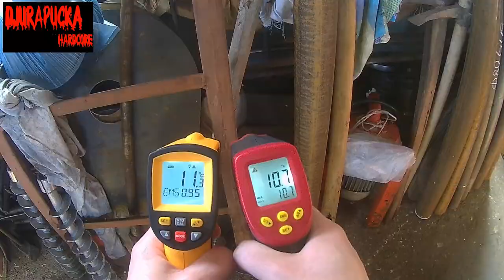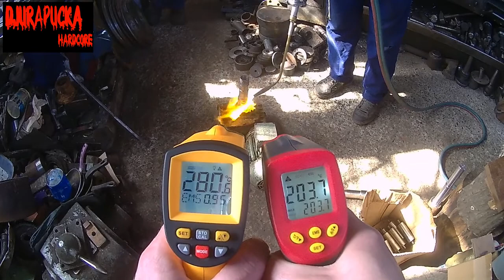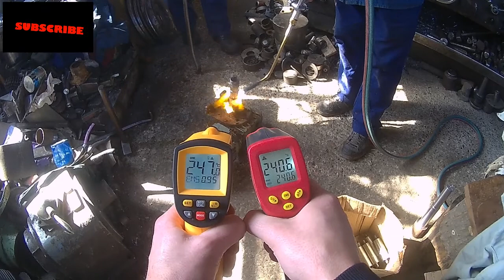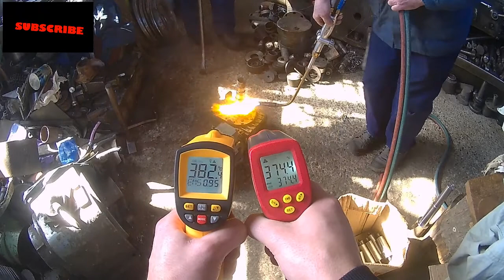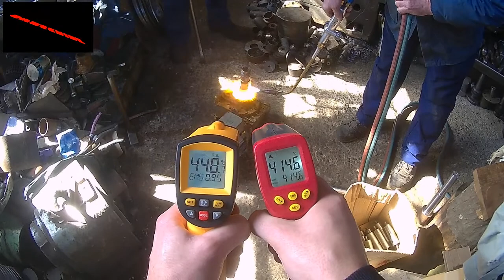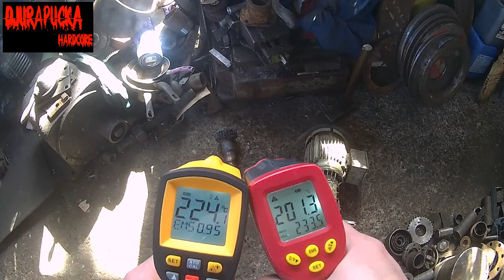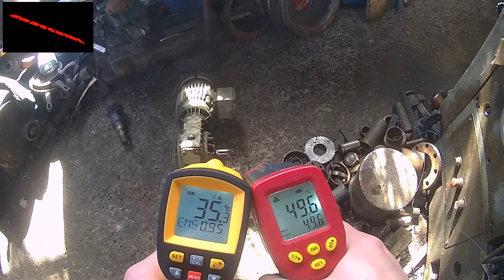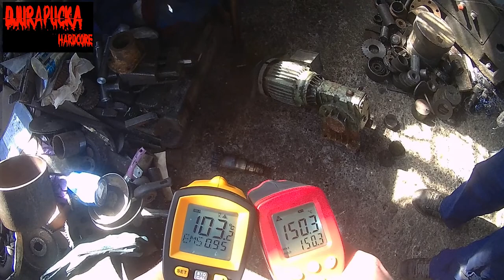TEST thermocouple temperature meter 950 Celsius UYIGAO UA950 and RZ GM900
These are two devices. They are very similar and They can  measure temperature between -50 and +950 Celsius. it  was difficult to pair both lasers at the same time in same point but at some point I succeeded.

Tracklist:
00:00 Tobu - Candyland
00:44 LarsM - Lovers
1:15 William Ekh - Adventures (feat. Alexa Lusader)
1:46 Distrion & Alex Skrindo - Entropy
2:18 Different Heaven - Nekozilla
3:02 Distrion & Electro-Light - Rubik
3:31 Ash O'Connor & Curbi - Steeper
4:18 Ash O'Connor - You
5:41 JPB - Levitate (feat. Joe Erickson)
6:32 Disfigure - Hollah!
7:18 Mendum - Elysium
8:26 Vidya Vidya - Safari Fruits
9:00 JPB - High
9:40 Electro-Light - Symbolism
11:17 Alan Walker - Force